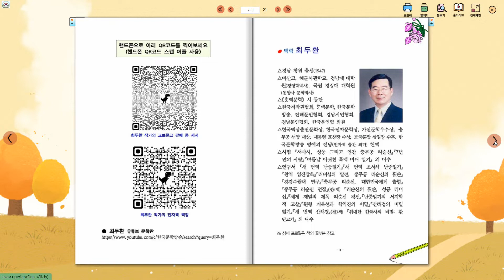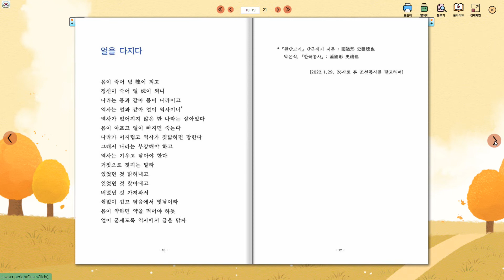스무네 고개 수수께끼 / 최두환 시집 (전자책)